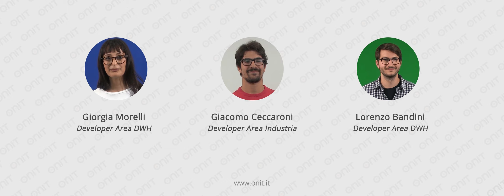Onit - Intervista tripla nuove assunzioni